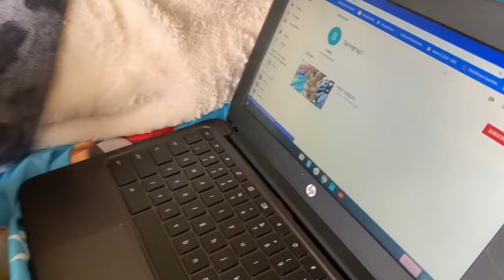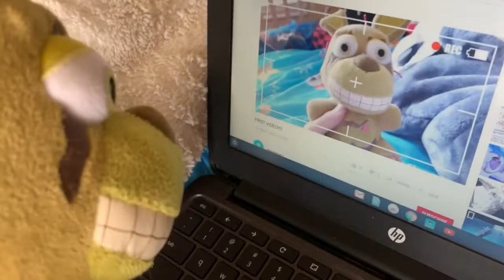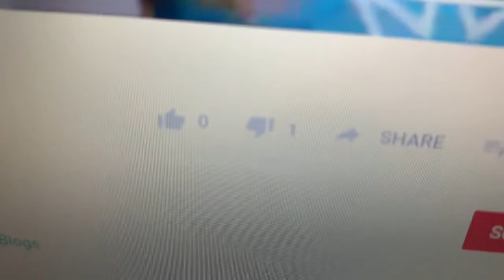Fnaf Plush: Springtrap’s YouTube Channel!